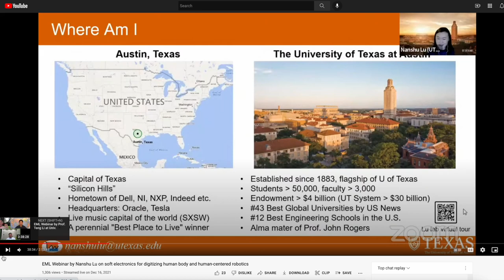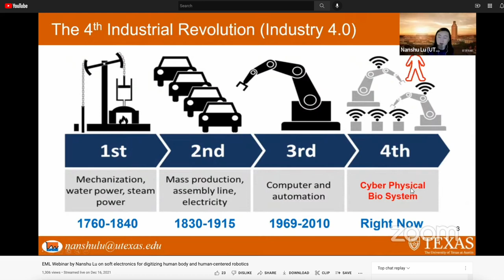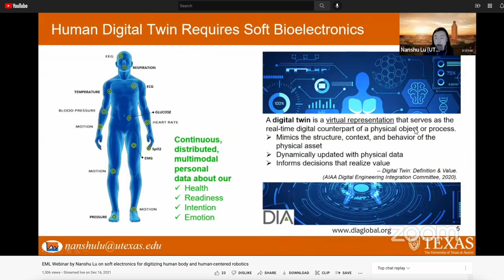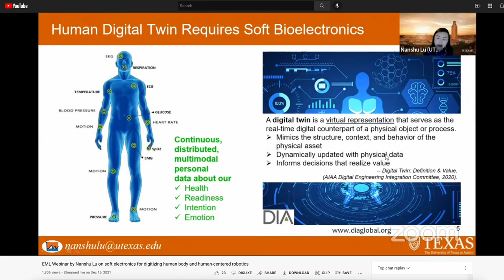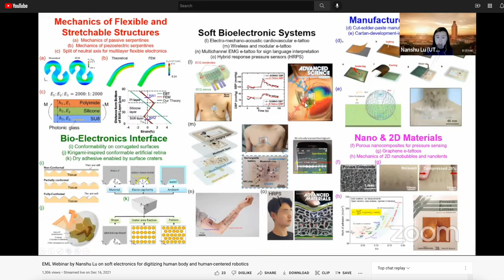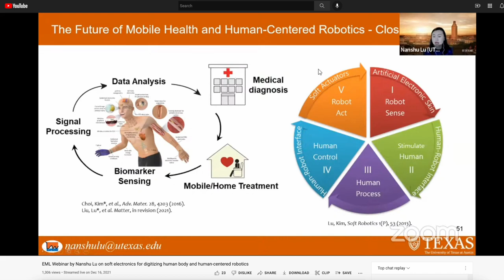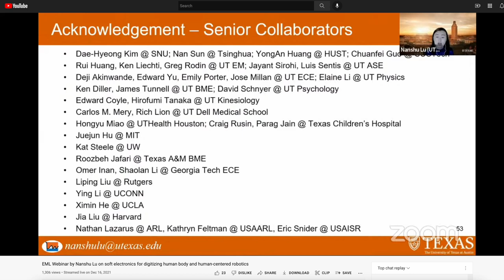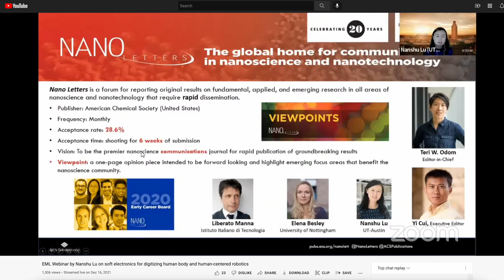Clip - UT Austin Professor Nanshu Lu Presents On Soft Bioelectronics and Human-Centered Robots